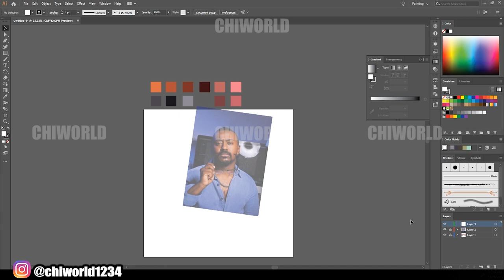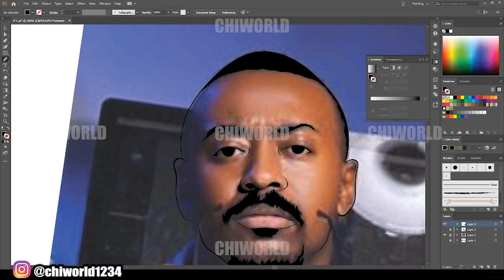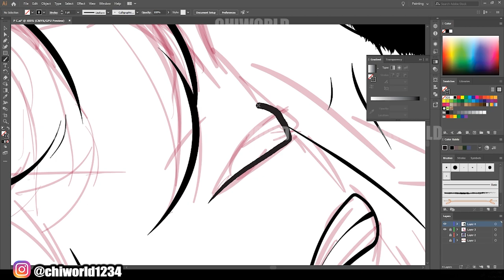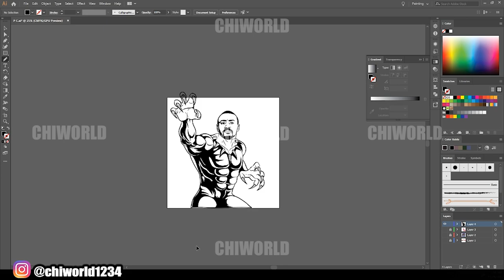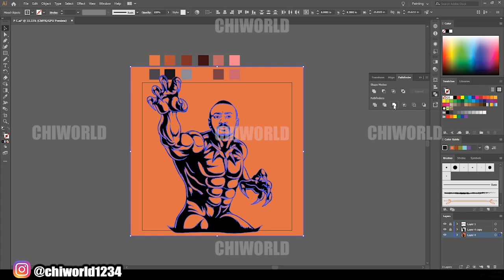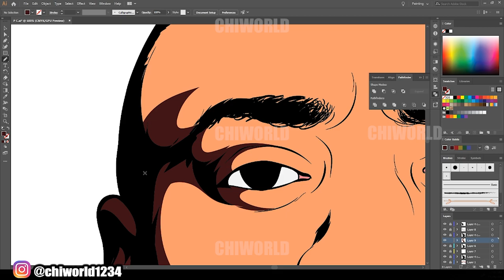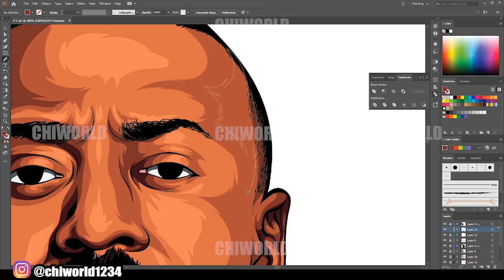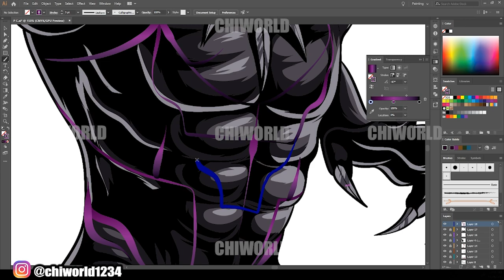Black Panther 2020 SPEEDART / Adobe Illustrator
1. Adjustable Arm

2. Adjustable Desk Mount 27 inch

3. Extend Desk Mount for 13 to 27 Inches Dual Monitor

4. Belkin 12-Outlet Power Strip Surge Protector w/ Flat Plug, 10ft Cord

5. Samson Mounting Arm (MBA38)

6. eBoot Adjustable Cable Clips

7. Heavy-Duty Exterior Mounting Tape

8. Fastening Cable Ties, Microfiber Cloth 6-Inch Hook and Loop Cord Ties

9. Cable Ties 12 Inch, Zip Ties

10. desk